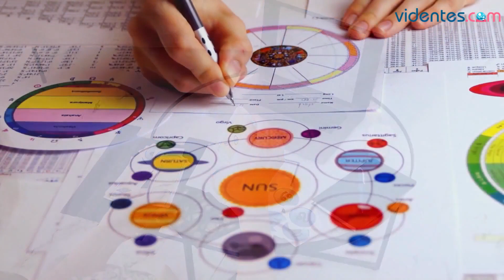HORÓSCOPO DIARIO 💖💖💘 PISCIS ♓️ LUNES, 2 DE OCTUBRE DE 2023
Horóscopo de Piscis para hoy, lunes 2 de Octubre de 2023. El horóscopo para hoy: descubre tu futuro gracias a mi horóscopo diario para ti.